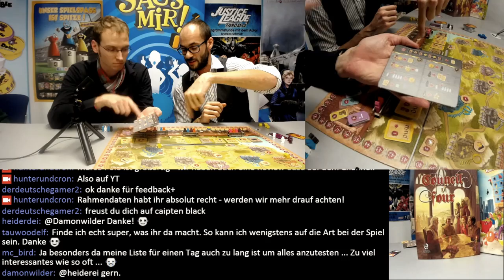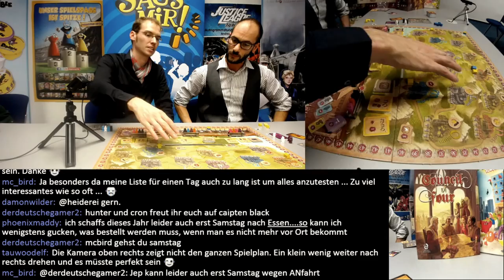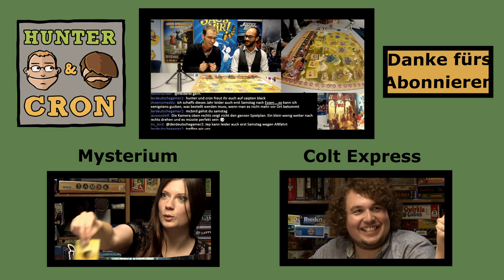Council of Four - Board Game - Overview in English - Essen 2015 live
COUNCIL OF FOUR
von Simone Luciani, Daniele Tascini
Cranio Creations (2015)

Altersempfehlung: ab 10 Jahren
Spieleranzahl: 2-4 Spieler
Spielzeit: 30-50 Min.

Dieser Live-Stream wurde in Kooperation mit dem Friedhelm-Merz Verlag realisiert. Vielen Dank für die Unterstützung.